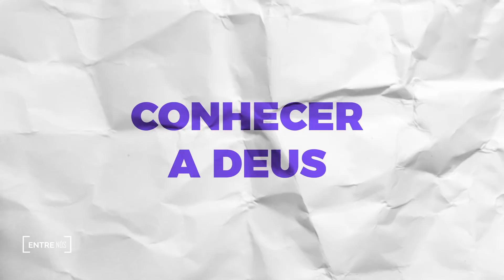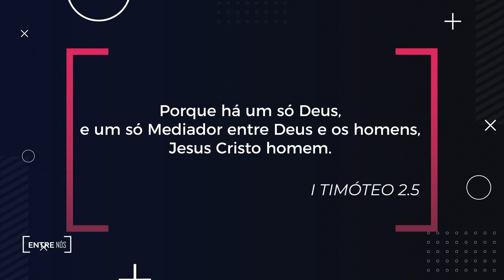Um só Mediador/ Márcia Pires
Nos siga no Instagram: @godllywoodoficial